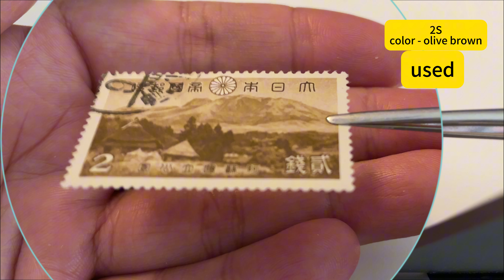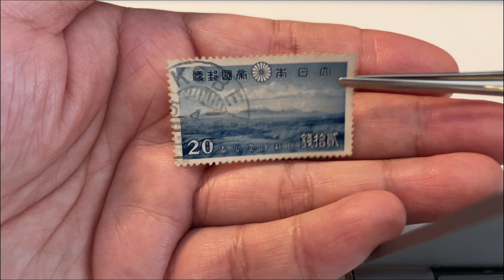how about these used japanese stamps & price?i recently sold them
grow ,increase your income ,ern profits from stamps you have,in this video one by one stamp by stamp showing quality on both side,as well as description & price you would sell if you´d have them & want to sell.
how about these japanese stamps & price?i recently sold them  Sc 290/3 national park stamp
0:00 starting checking quality on face 2s
0:05 checking quality on face 2s (different angle)
0:11 checking quality on back 2s
0:14 checking quality on back 2s (different angle)
0:21 again on back 2s
0:25 checking quality on face 4s
0:29 checking quailty on face 4s (different angle)
0:35 checking quality on back 4s
0:38 checking quality on back 4s (different angle)
0:44 again on back 4s
0:48 checking quality on face 10s
0:53 checking quality on face 10s (different angle)
0:59 checking quality on back 10s
1:02 checking quality on back 10s (different angle)
1:08 again on back 10s
1:12 checking quality on face 20s
1:16 checking quality on face 20s (different angle)
1:22 checking quality on back 20s
1:26 checking quality on back 20s(different angle)
1:32 again on back 20s
1:35 overveiws 1-2-3 waves
1:46 find in catalogue Scott as reference 2019 edition
1:59 description & price,sold!enjoy!
graphic card nvidia rtx4070
stamp dealer,stamps sale,specialist in stamps price
china usa japan worldwide stamps
examination-description-scaning-editing-listing
stamps in entertainment.